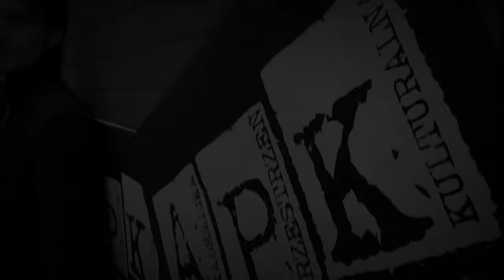PTAKY - ANA - Official Video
Muzyka : Piotr Łukaszewski , Słowa : Sebastian Makowski

Skład zespołu:
Piotr Łukaszewski
Sebastian Makowski
Marcin Kłosowski
Daniel Werner
Krzysztof Dobiszewski

Reżyseria : Marcin Pawełczak, Produkcja Koral Film

Podziękowania dla firmy @sezmooagency za profesjonalny upscaling